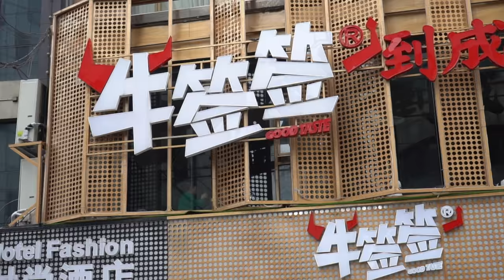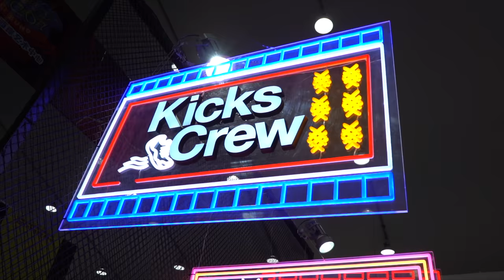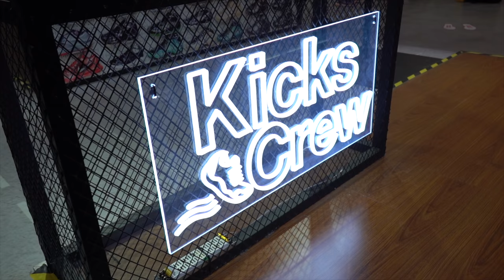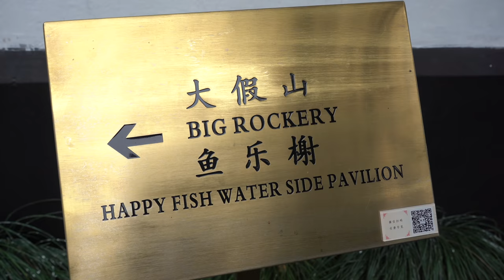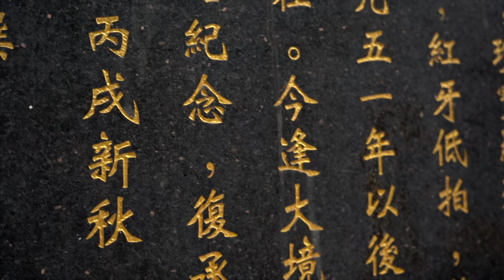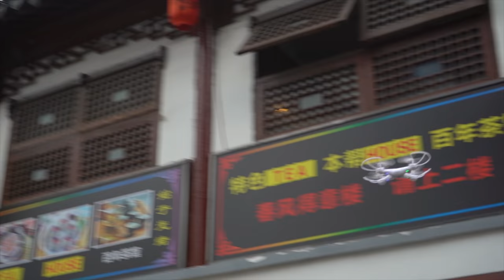Checking Out EARLY OFF-WHITE Nike Sneakers in SHANGHAI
Over the last week I was in Shanghai checking out some of the craziest heat and exploring some of the coolest spots in China!

The Sketch Tablet I Use

Sony A7III Main 4k Camera

Sony A6500 Secondary 4K Camera

24-105mm Sony Lens

16mm Sony Lens

SD Card

Ring Light